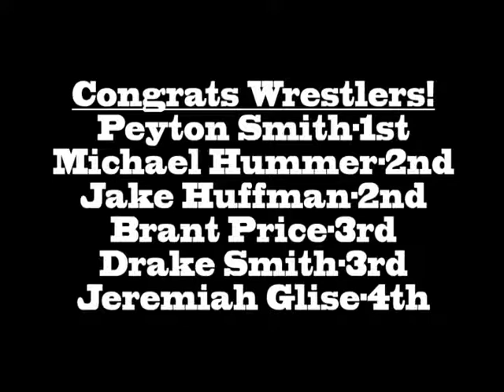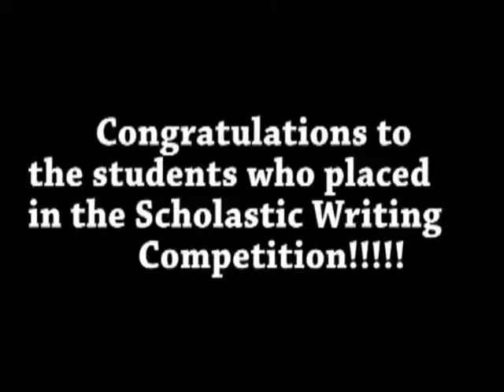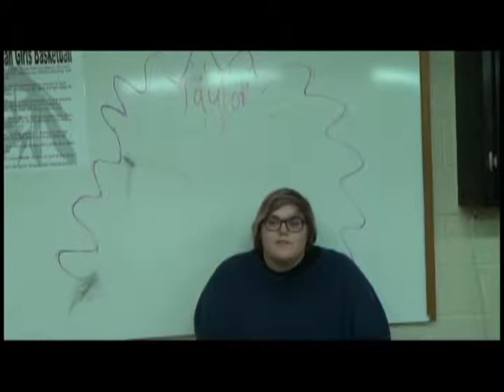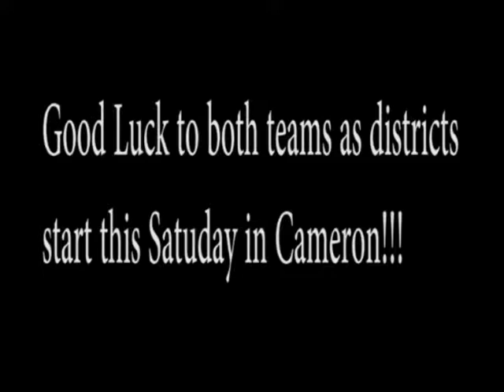SNBN: Season 5: Episode 22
Please enjoy this episode of Season 5 of Savage Nation Broadcasting Network!